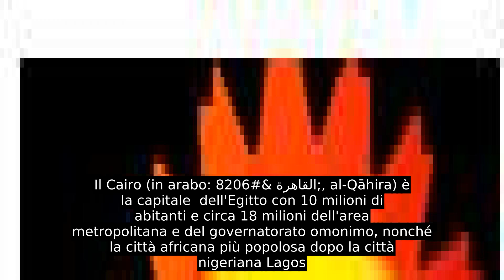Il Cairo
Il Cairo (in arabo: القاهرة &#8206;, al-Qāhira) è la capitale  dell'Egitto con 10 milioni di abitanti e circa 18 milioni dell'area metropolitana e del governatorato omonimo, nonché la città africana più popolosa dopo la città nigeriana Lagos